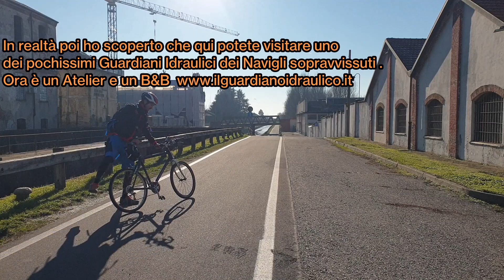MILANO -PAVIA Ep4: Il Naviglio Pavese ,il sogno di Milano di arrivare al mare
Quarto ed ultimo episodio dela mia serie dedicata ai Naviglio: Partendo dalla Darsena fino a Pavia .

LA MIA ATTREZZATURA DA MTB E VIAGGIO

Il mio zaino 30 lt mtb che uso anche in viaggio
Le mie luci per la bici
Powebank da 20000 ah (fino a 6 ricariche smartphone)
Powebank da 10000 ah
Borsa porta borraccia sottosella da 1 lt
Set 10 cartucce CO2
Pompa CO2
Pinza per catena
Supporto da parete bici fino a 40 kg
Kit attrezzi coni, frusta, rimozione catena , pignoni
Calibro per misurare la catena
Treppiede per smartphone H 140 cm
Stabilizzatore a 3 assi per Smartphone Hohen
Tacchette da ghiaccio antiscivolo
Pedali Crankbrothers
Guanti MTB touchscreen
Levagomme Schwalbe
Drone Dj Mavic
Alcol Isopropilico (petrolio bianco) per pulizia pastiglie e dischi
Sacca idrica Camelbak 2 lt
Cavalletto per pulizia e manutenzione bici
Kit riparazione camere d’aria